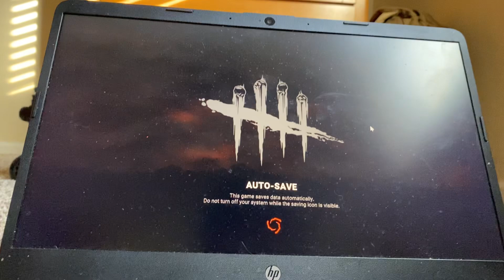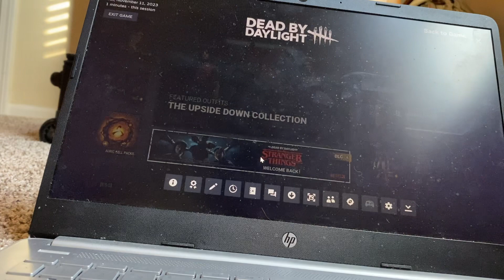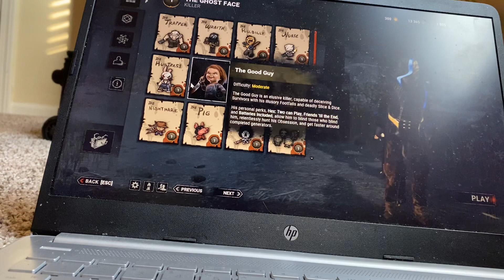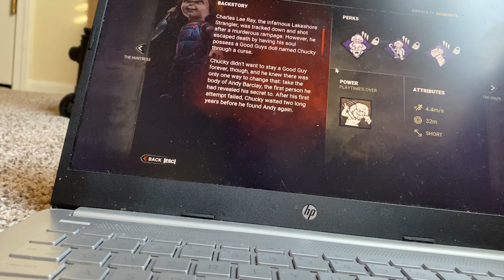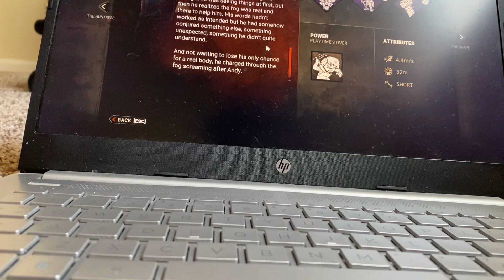D1scos first reaction to the chucky ptb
This looks so good